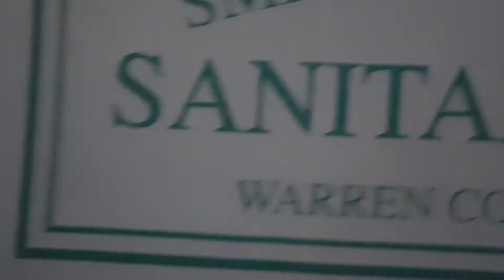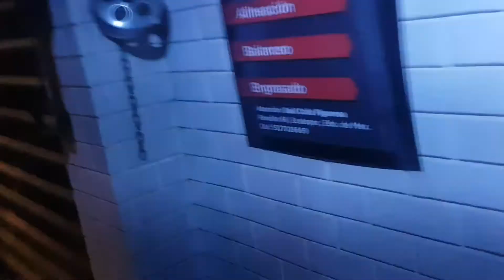Escape ROOM de HALLOWEEN ENDS en CDMX ¡GRATIS! 😱🎃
Visité la Casa de terror promocional tipo " Escape Room" de la película "HALLOWEEN ENDS" en la Cdmx .
¡CHECALA CON TUS PROPIOS OJOS!.